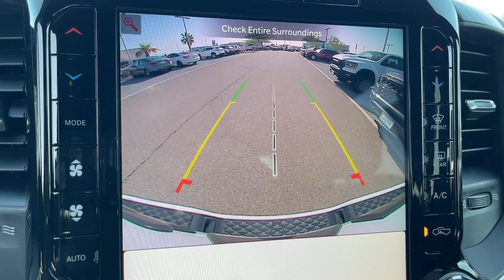2025 Ram 1500 Big Horn/Lone Star Victorville, High Desert, Hesperia, Apple Valley, Adelanto CA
New 2025 Ram 1500 Big Horn/Lone Star available at Victorville Motors located in 14617 Civic Dr, Victorville, CA, 92394.
Stock#: 25T1001 - VIN#: 1C6SRFFP4SN519541

Enjoy the view of this   2025  Ram 1500. Rise to every challenge with confidence in the Ram 1500. Its impressive towing capacity, advanced safety features, and passenger comfort keep you cool under pressure. These are just some of the great options this vehicle comes with: Heated Steering Wheel
, Apple Carplay®/Android Auto®, Touchscreen Infotainment System, Navigation System, Keyless Entry, Satellite Radio, Heated Mirrors, Fog Lamps, Back-Up Camera, Premium Sound System. Don't do the job unless you can do it right. Drive the truck that has the capability you need. The Ram 1500.